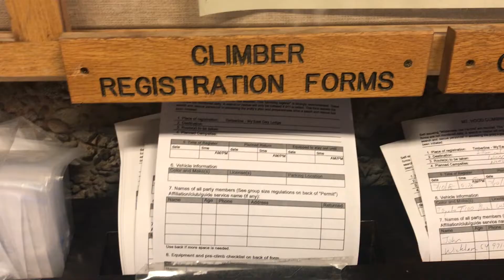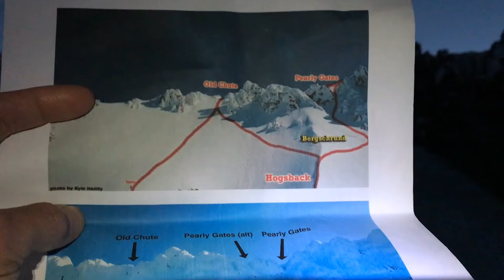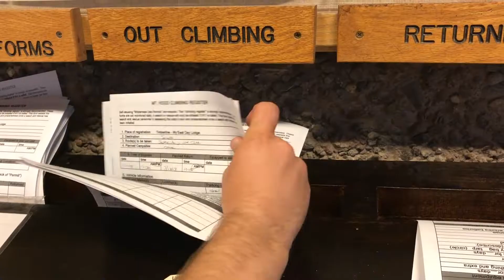Mount Hood Summit Climb Overview: Pearly Gates vs. Old Chute route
Overview of Mount Hood's South Side (Hogsback) climbing route showing the different options to get to the summit: Pearly Gates vs. Old Chute.

Filmed in early July 2018. The route taken was the Pearly Gates Left (alternative) as the Main Pearly Gate access was too dangerous due to a steep ice wall and rock/ice fall at this time of year.